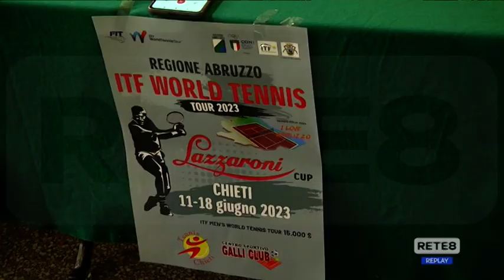Tennis - Chieti, torna il torneo "Lazzaroni"